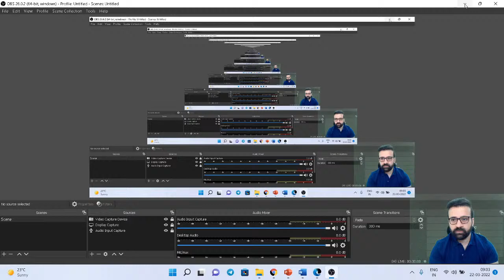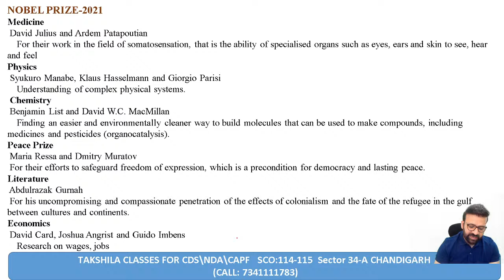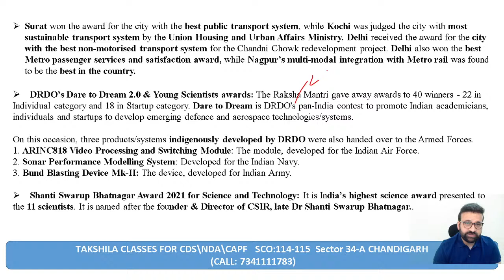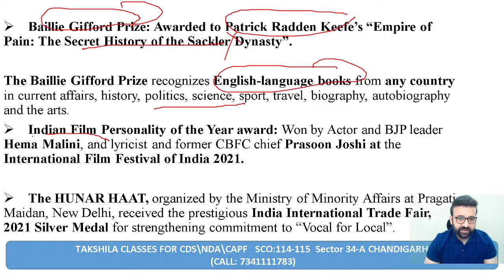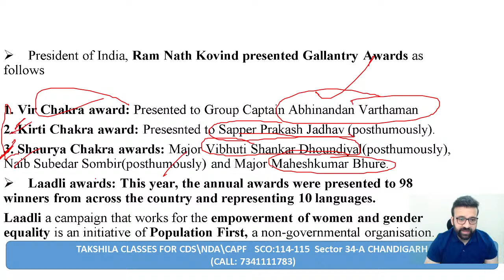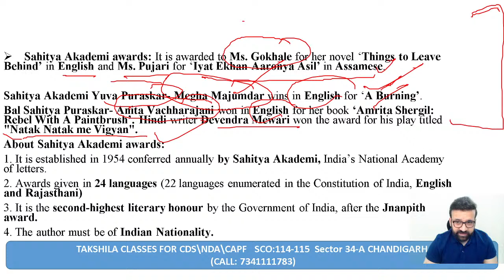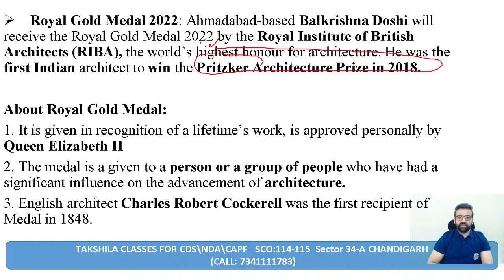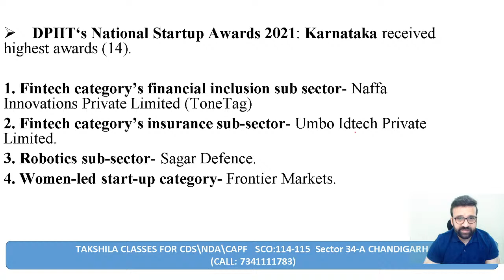AWARDS | 6Months Current affairs-10th April | by Shree-Prateek Sir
Clear CDS  2021, AFCAT 2021 and CAPF AC 2021  with the expertise of Takshila Classes.

Takshila Classes is known for Quality Education for Defence Exams. Since 2016 we have trained 150+ students. With our student-centric and result-driven approach we guarantee you results in no time.